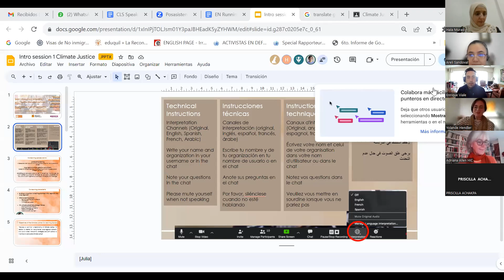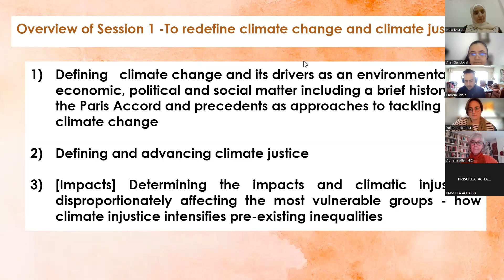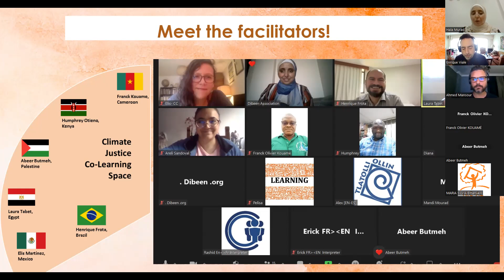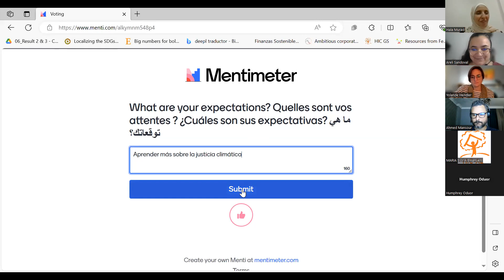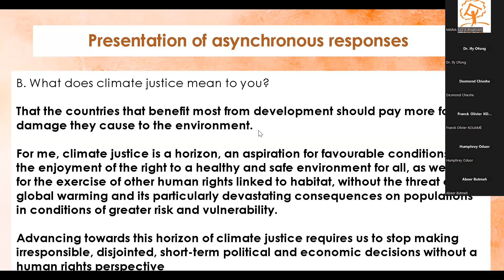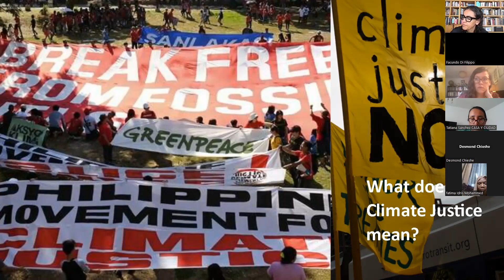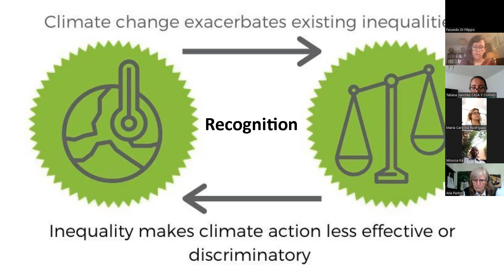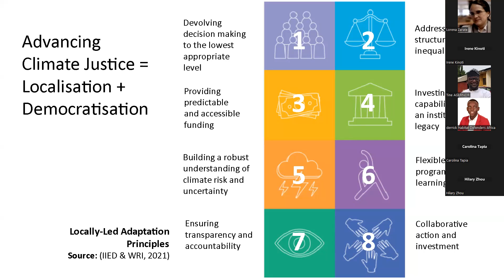Arabic - Session 1 of the Co-learning space on Climate Justice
HIC co-learning spaces are cross-regional, multi-session encounters open to all HIC Members, Friends and allies to generate and multiply emancipatory learning practices applied on the defense of human rights related to habitat.